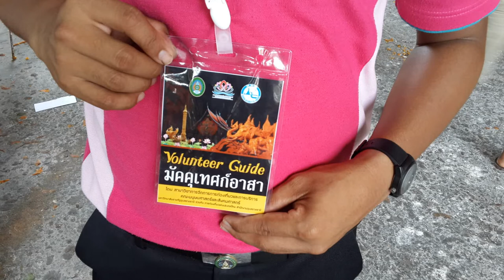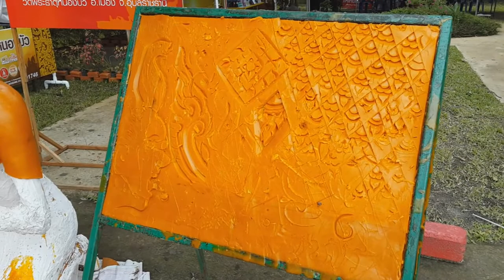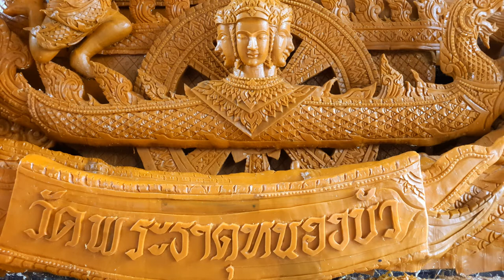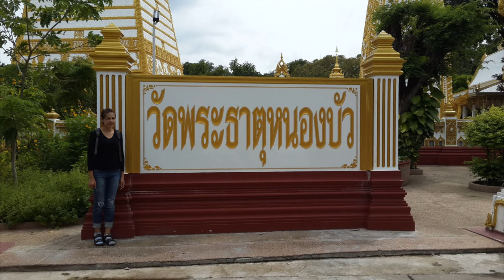เทียนพรรษา วัดพระธาตุหนองบัว ปี 2560 Candle Festival Ubon Ratchathani, Thailand. 2017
วัดพระธาตุหนองบัว ตั้งอยู่ที่ตำบลในเมือง อำเภอเมืองอุบลราชธานี อุบลราชธานี 34000